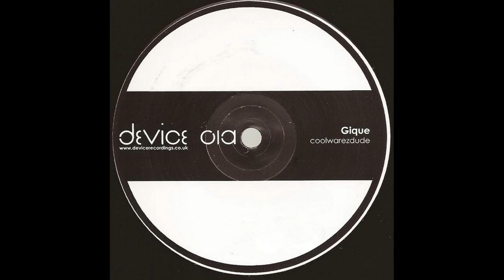Gique - Device Rider